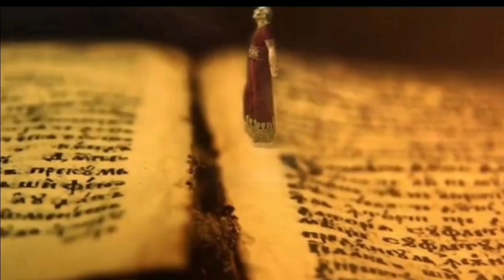You Americans are a chosen people: Saxon = Isaacson; British is "People of the Covenant" in Hebrew.